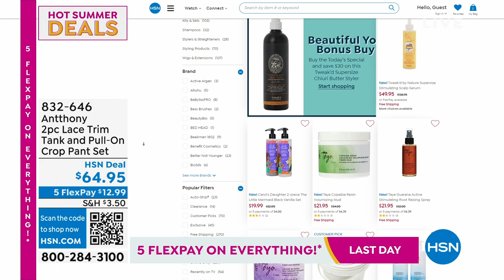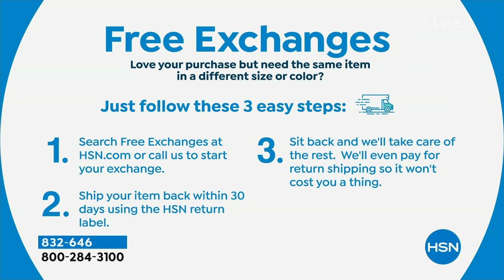Antthony 2piece Lace Trim Tank and PullOn Crop Pant Set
Ruffles and pleating and lace, oh my! This madeforyou, perfectly matched warmweather set is comfy enough for down time yet stylish enough for any daytonight affair. No matter where you're headed, this casualchic staple is an easy and elegant choice.

    Pullover tank
    Pullon crop pant